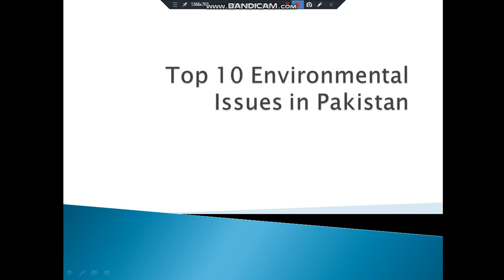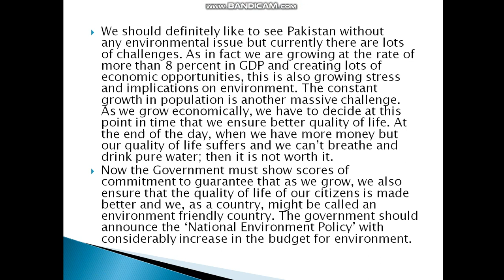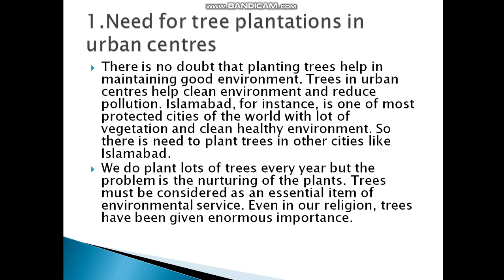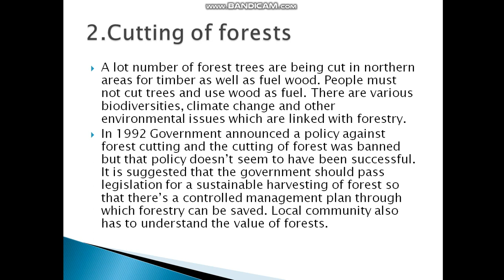Top 10 Environmental Issues in Pakistan part 1